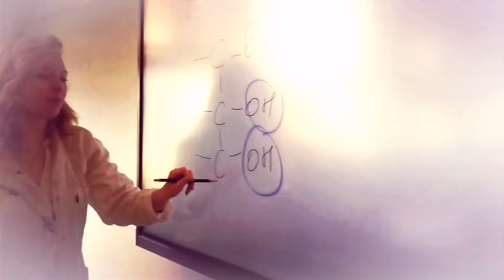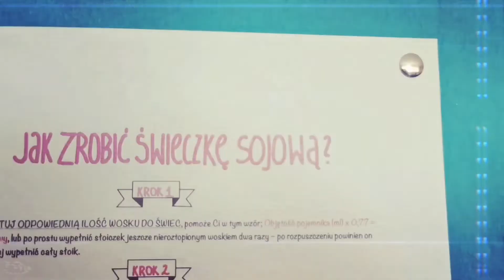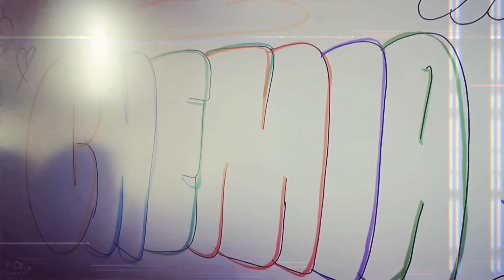Biol-chem w 1 LO w Pruszczu Gdańskim zaprasza właśnie Ciebie!